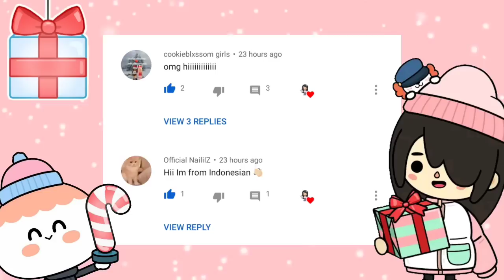NERD X POPULAR in Toca Life World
HI NECONIES

All music Credits to  @Ikson

GAME INFORMATION
Name: Toca Life World
Publisher: Toca Boca
Category: Educational